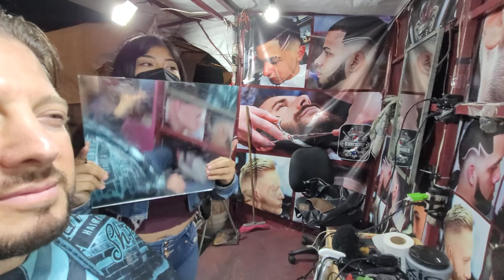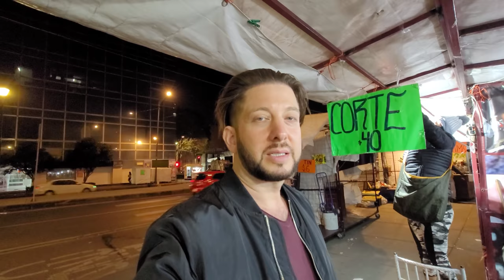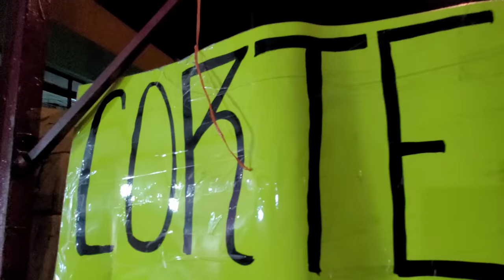💈FEMALE STREET BARBER "Alyn" (18 yrs old) $3.50 USD Haircut & Shave! 🇲🇽 Mexico City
18 year old Alyn works as a street barber with her brother, who is also a barber, in the historic center of Mexico City. They both share a tent, in front of San Juan Market (Mercado San Juan) with two barber chairs.

Alyn told me she has been a barber for a year, which means she started at 17 years old.

Cost for haircut: 40 Mexican Pesos ($2 USD)
Shave: 30 Mexican Pesos ($1.50)

Do you need a web site? A friend offers a very low price to create, and update your site anytime you need, for a low fee. Just tell them anytime you want an update done, and it Is done fast. Easy. This friend has been doing this for 15 years. He can set up online stores, anything. Tell him I sent you. You will be well taken care of and appreciated.

Jason Rupp